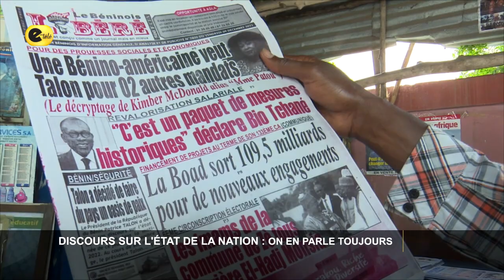Discours sur l'État de la Nation : On en parle toujours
Le contenu du discours prononcé ce 08 décembre par le Chef de l’État nourrit toujours toutes les discussions.
Nous avons recueilli les impressions de quelques citoyens dans la ville de Cotonou. Ils sont au micro de Edouard Kakpo